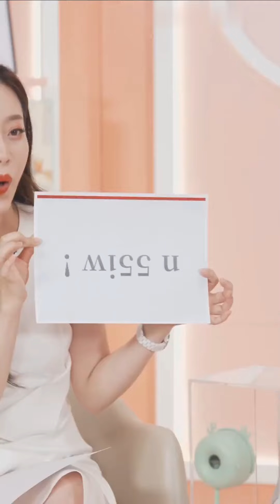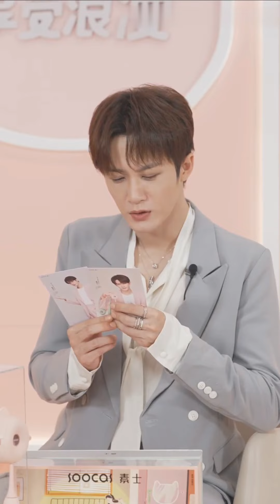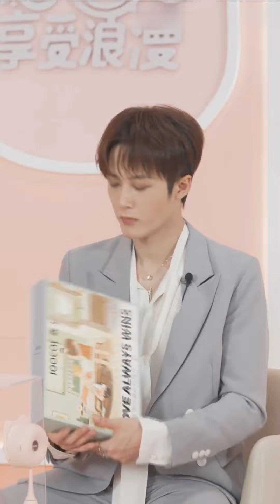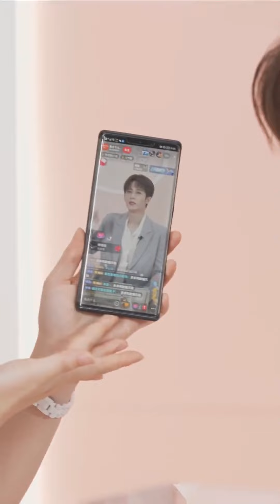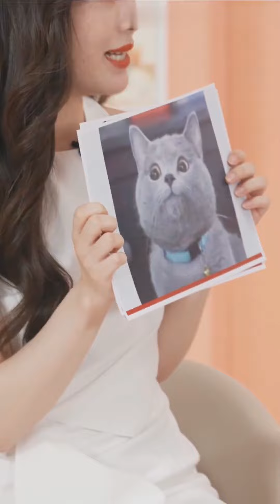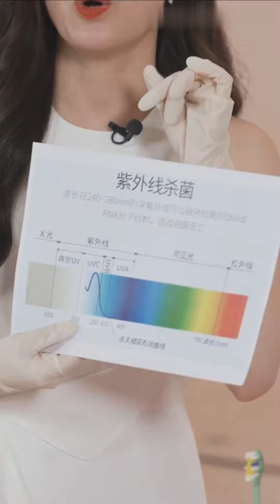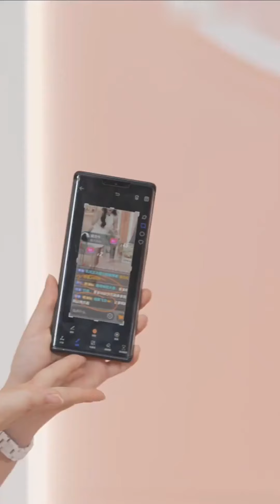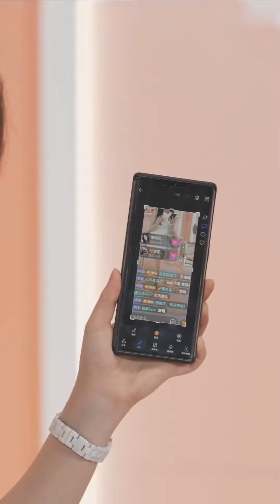檀健次-素士SOOCAS｜0722直播完整版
好可爱的多多，不过还是要多注意休息啊☺